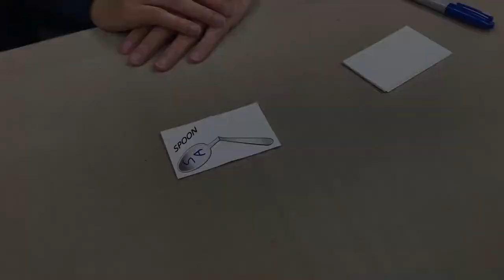Easy Bending by Foresight / SEO MAGIC